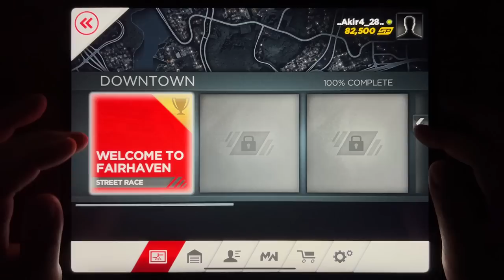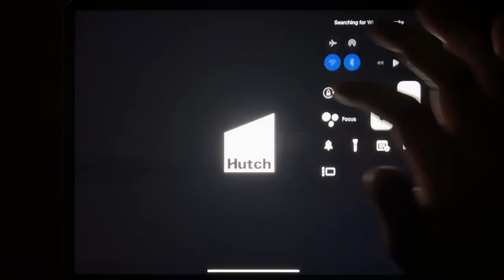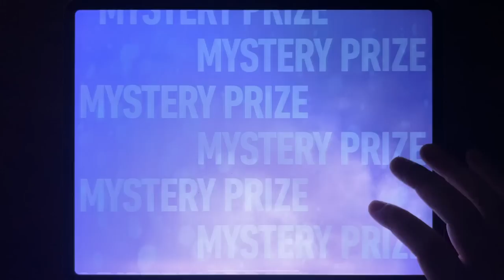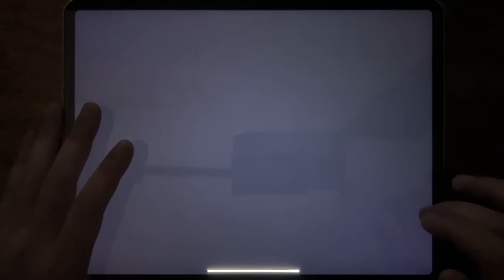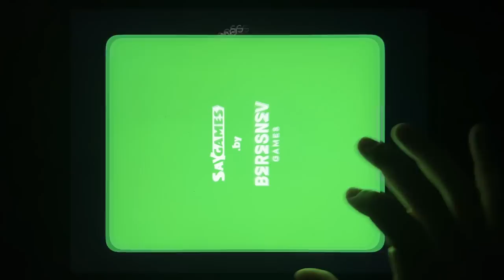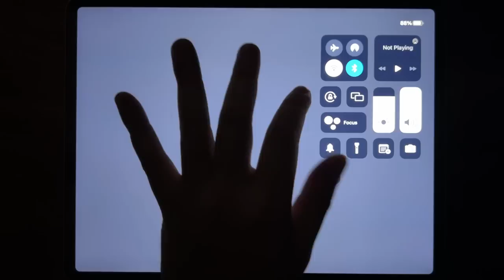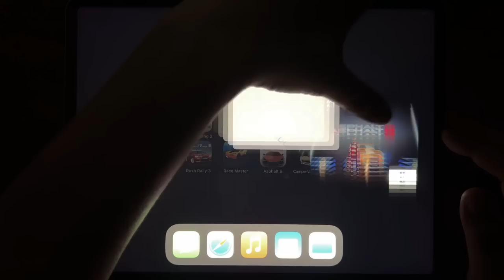Most Wanted, Asphalt 8, Rebel Racing, NFS No Limits, CSR 2, Racing Car, Hill Climb 2, Traffic Rider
Most Wanted, Asphalt 8, Rebel Racing, NFS No Limits, CSR 2, Racing Car, Hill Climb 2, Traffic Rider, Rush Rally 3, Racing Master, Asphalt 9, Camper Van Beach